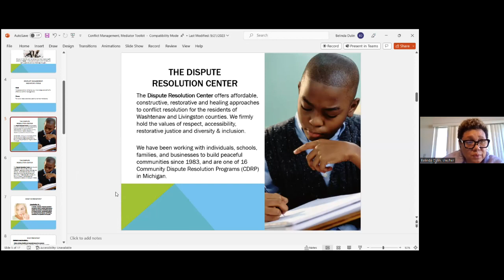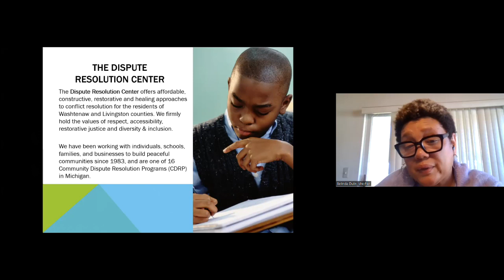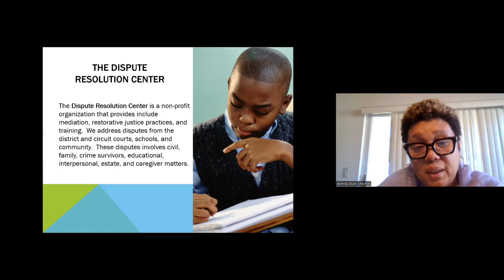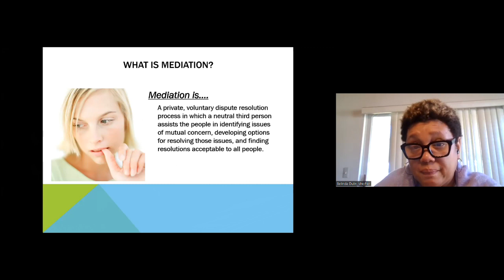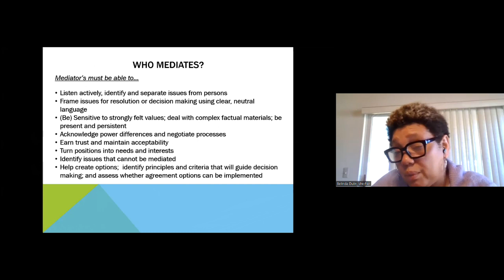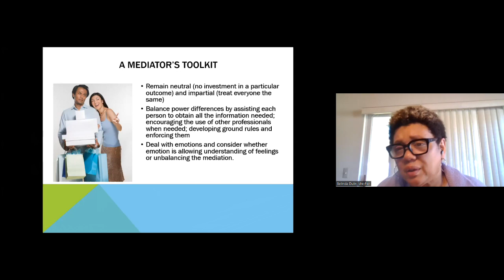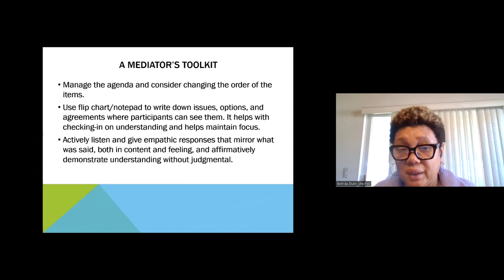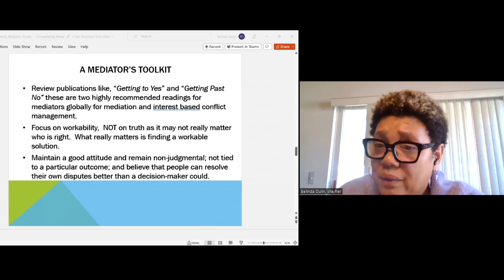Lunch & Learn: Belinda Dulin Discusses Mediation Techniques, 02/07/2024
Belinda Dulin, Executive Director of the Dispute Resolution Center, discusses basic mediation techniques as the February 7, 2024, monthly mediators' lunch & learn of the DRC in Washtenaw County, Michigan.